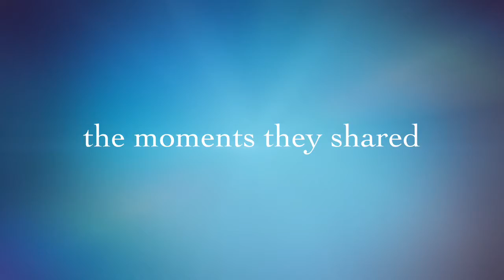dharma and I day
It's been a blast